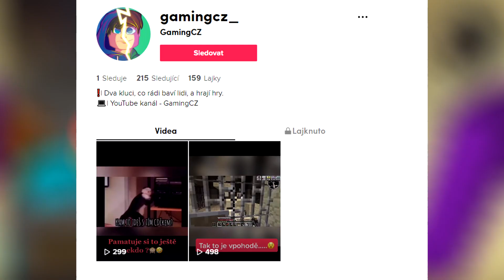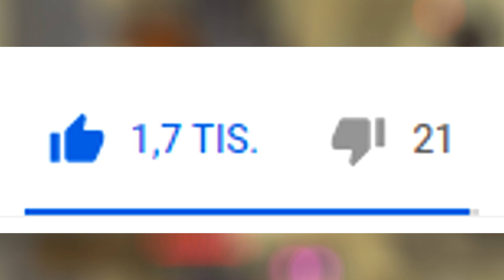Vlézt do tohoto Portálu v minecraftu byla největší chyba!!!!! - Dobrodružný Minecraft 2.0 #5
Speciální NETHER v nejtěžším HARDCORE Minecraft modpacku! Přežijeme?

Jestli nás chceš podpořit, staň se členem.

Děkujeme za zhlédnutí a vaši podporu.